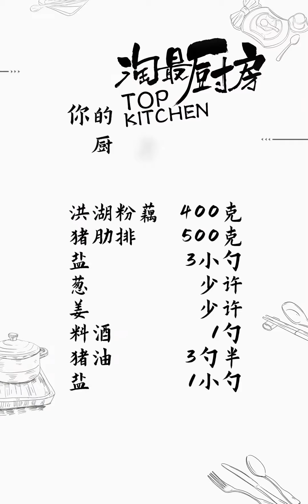时令莲藕排骨汤，莲藕怎么选更粉糯？怎么煮不发黑？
家常菜,美食,美食制作,美食教程,莲藕,粉藕